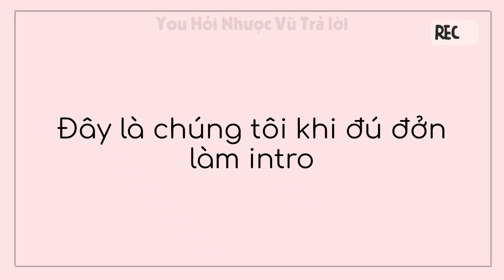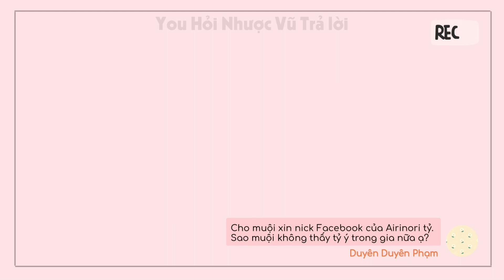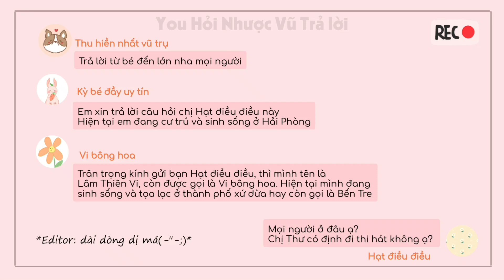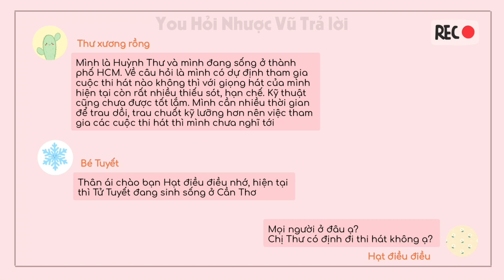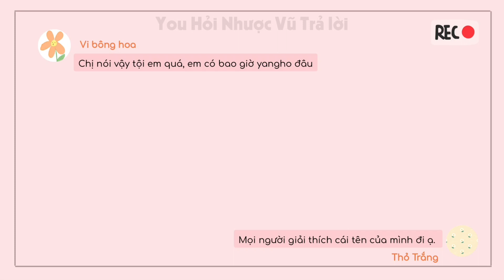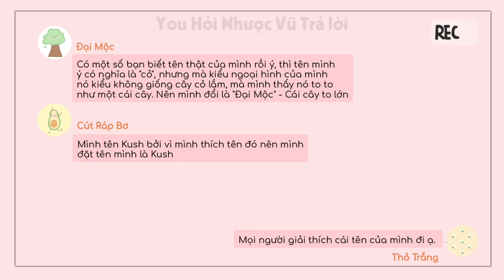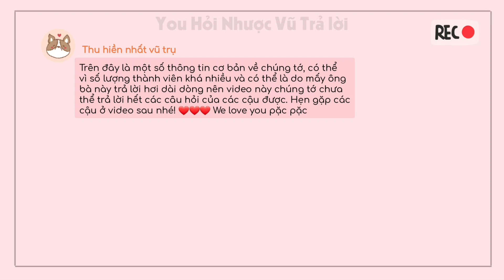[Q&A Part 1] You Hỏi Nhược Vũ Trả Lời || Một Số Thông Tin Về NVQD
🌸 Đây là một video hơi "xàm xí" : D Chúc mọi người có những giây phút thư giãn. Love you guys!! ❤

🌸 Video timing
      0:00 Intro
      0:24 Chào sân
      0:46 Câu hỏi 1: Người thành lập kênh và số lượng thành viên
      1:12 Câu hỏi 2: Nick FB của Airinori
      1:50 Câu hỏi 3: Người lớn nhất và nhỏ nhất team
      2:19 Câu hỏi 4: Nơi cư trú của NVQDers
      4:00 Câu hỏi 5: Ý nghĩa biệt danh của NVQDers
      6:40 Outro

🌸 Vid + Des: Tịch Tử Thu

🌸 Avatar Art: Tịch Tử Thu

🌸 Avatar Video: Canva

🌸 Voice: Nhược Vũ Quân Dao